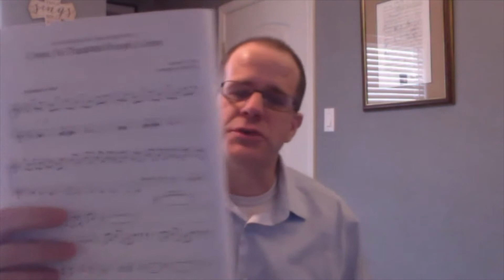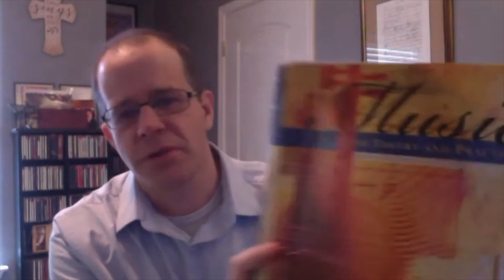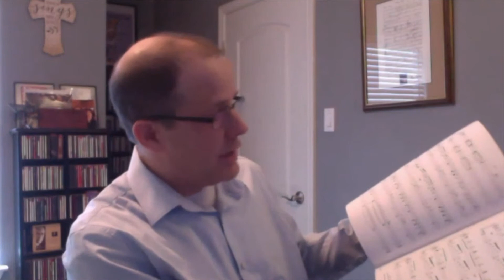2021 Alleluia Conference - Brad Nix: Artisanship Arranging for the Piano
Take your piano arranging skills to the next level with this informative session. Topics will include creating beautiful keyboard textures, modulations, introductions, and endings.